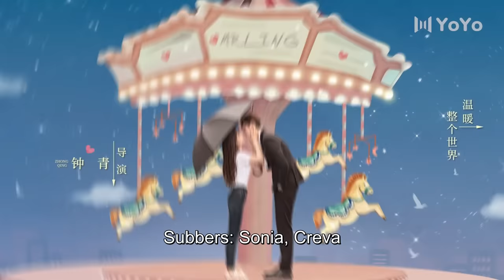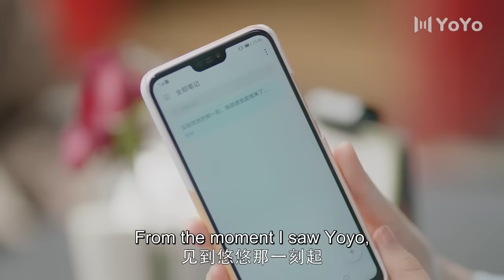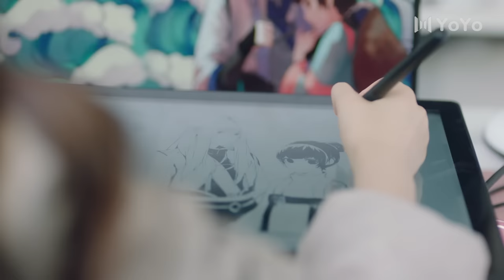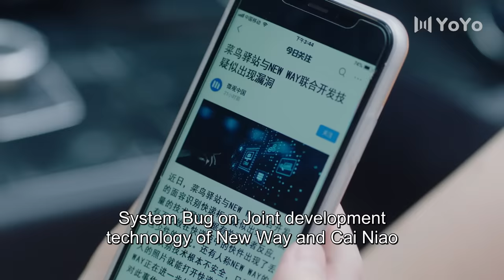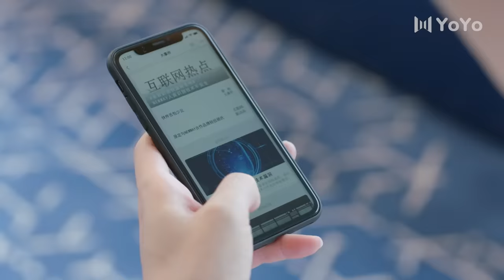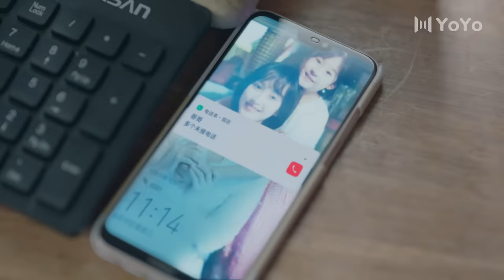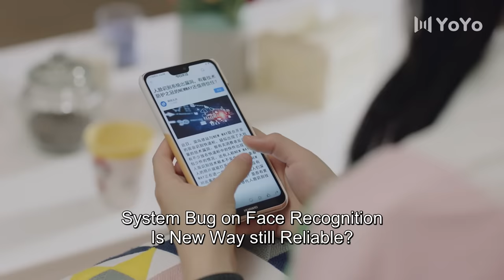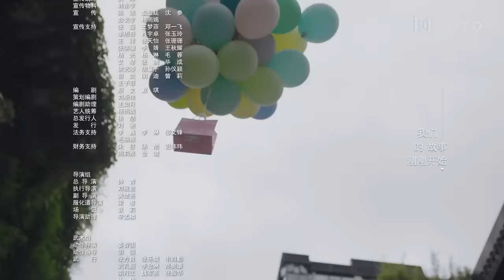[Eng Sub] Please Feel At Ease, Mr. Ling 13 (Zhao Lusi, Liu Te) | 一不小心捡到爱